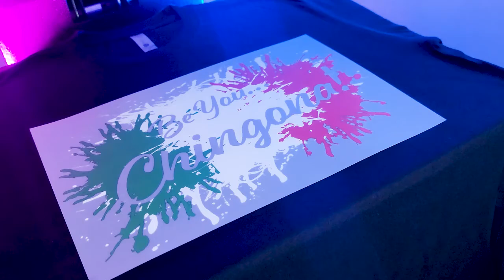Jorge Pinto Projects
2 Projects for my boy Jorge Pinto. Thanks bro. A little video production of the process. Creative, easy, fun.